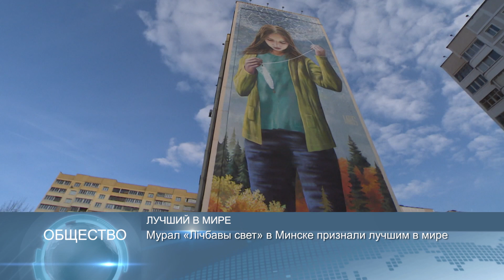Новости Беларуси 13 декабря 2019 16:00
На встрече Президента со студентами и преподавателями обсуждены актуальные темы медицины и общества
Мурал «Лiчбавы свет» в Минске признали лучшим в мире
Поезд к Деду Морозу курсирует из Минска в Беловежскую пущу